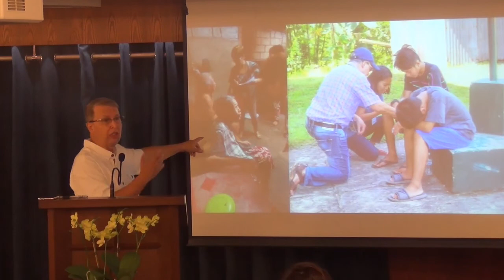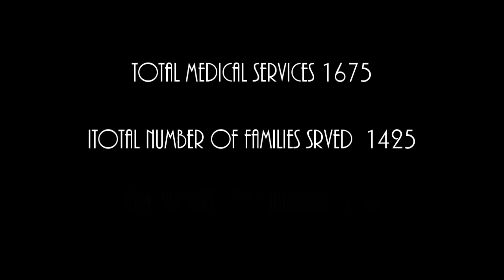Testimonies of the medical mission Part 2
More members who took part in our medical mission testify about their experiences. (Second video clip) 23 min